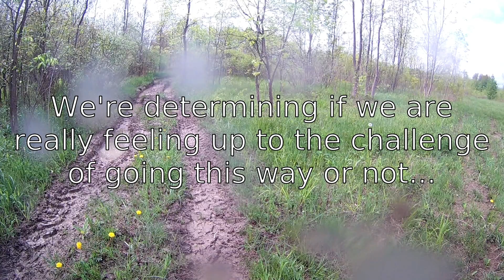First Ride of Season with Mark Part 3 - 5/20/2018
Run to the east end of the trail.  Just some hesitation as to which end we want to go with.  Some potential deep stuff even with the safer one that we chose.